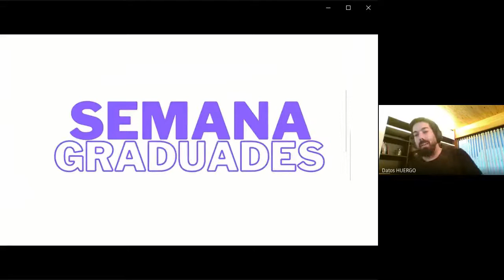[ 21Comision ] SemanaDeGraduades: Entrevista a Tomás Peréz Vizzon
Ayer comenzó la SemanaDeGraduades en nuestra Carrera.
Desde la comisión y la Cátedra nos sumamos con una entrevista a Tomas Perez Vizzon, el director de Anfibia Podcast.
🔥🎙️ Gran preproducción, entrevista y moderación de Emiliya Antonyuk y Leandro Amarilla.